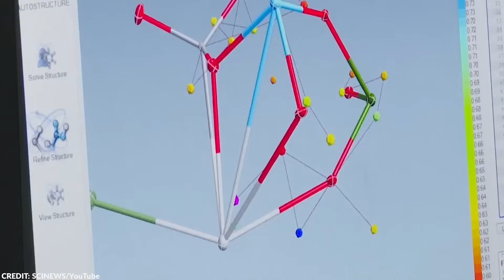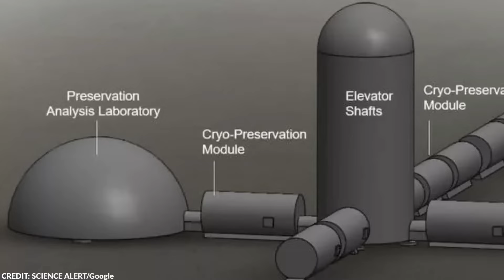Neil deGrasse Tyson: The Moon Is About To Do Something It Hasn't Done In More Than 1500 Years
Description:
In this captivating video, Neil deGrasse Tyson unveils the latest and most mysterious discoveries about the moon, including an event that hasn’t occurred in over 1500 years. From bizarre heat-emitting anomalies on the moon’s far side to newly uncovered volcanic activity, these revelations challenge our understanding of our closest celestial neighbor. As space agencies continue to explore the moon’s hidden secrets, scientists are uncovering evidence of ancient geological processes and enigmatic structures that could reshape our knowledge of lunar history. Join us as we delve into 20 of the most intriguing recent findings about the moon.